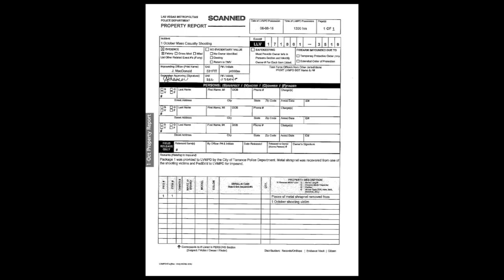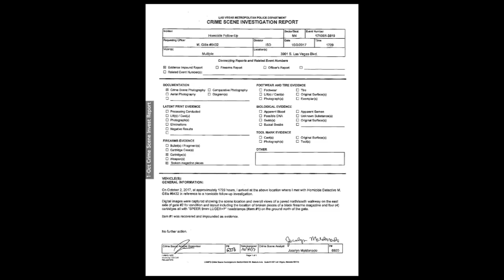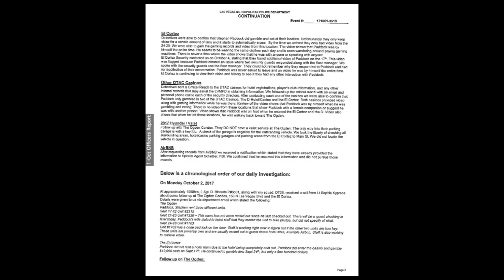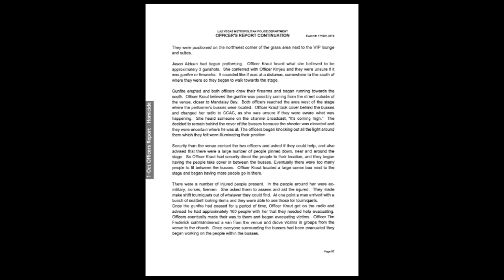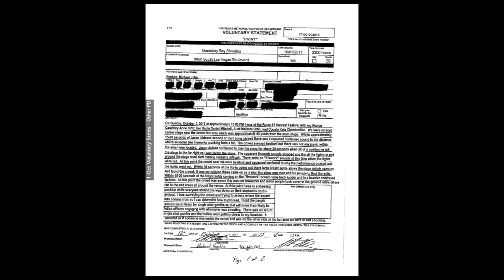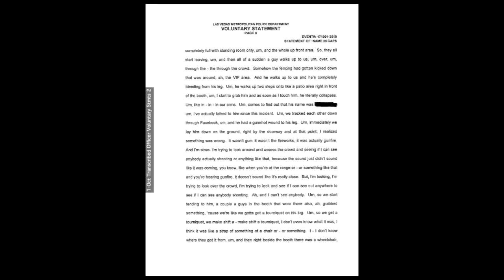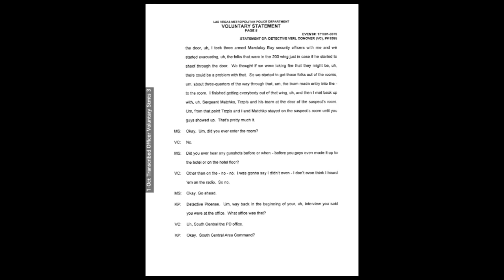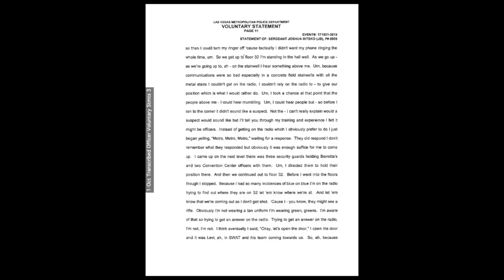New Vegas Shooting Evidence - BATCH #35 - 11 PDFs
Download all 11 PDFs below from the pinned comment (YouTube often blocks my videos when I put links here).

The shooting that occured in Las Vegas on 10/1/2017 affected me greatly as it did many others. My goal is to provide information and perspective to further the conversation of what actually happened that fateful night and how it can be prevented in the future. My heart goes out to the victims and all of those affected by this tragic event.